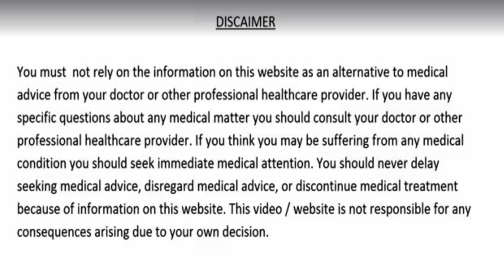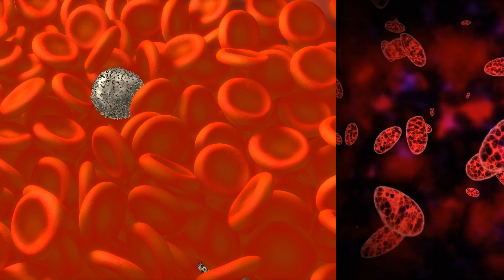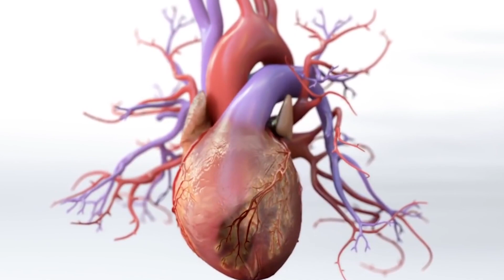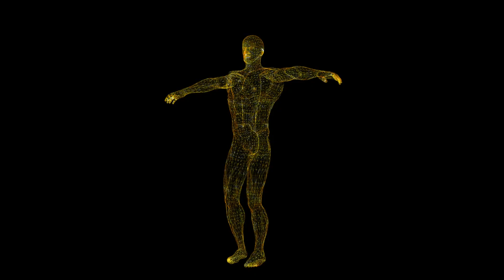3 दिन दूध में उबाल कर पिलो 100 साल हड्डियों की कमजोरी कैल्शियम की कमी हाथ पैर और कमर दर्द नहीं होगा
3 दिन दूध में उबाल कर पिलो 100 साल तक हड्डियों की कमजोरी कैल्शियम की कमी हाथ पैर और कमर में दर्द नहीं होगा